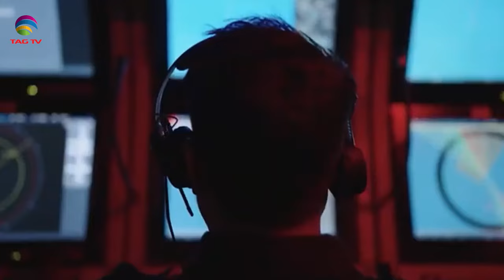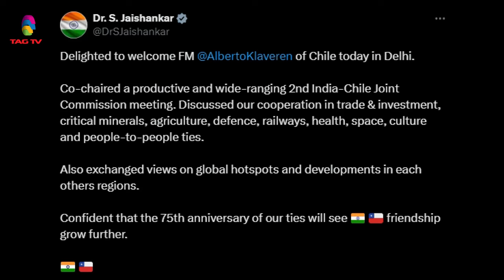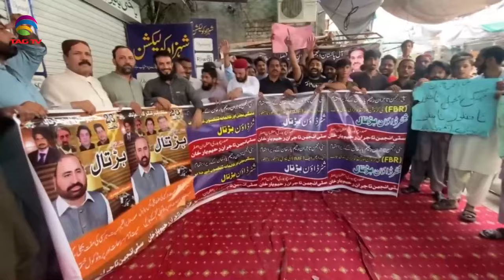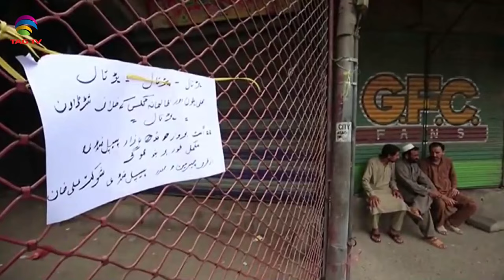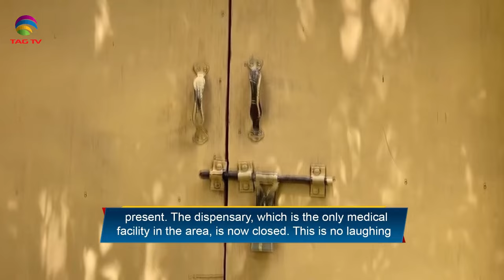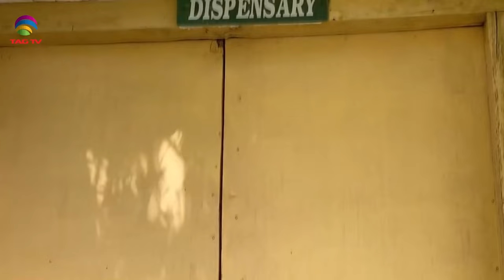India's Role in South Asia & World's Geo-Politics - 31 August, 2024 South Asian Weekly News Show